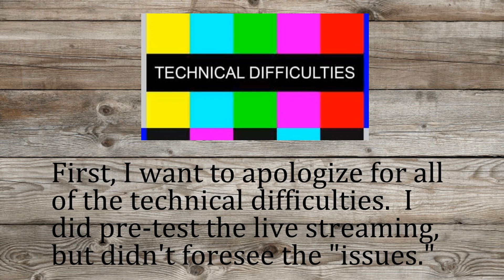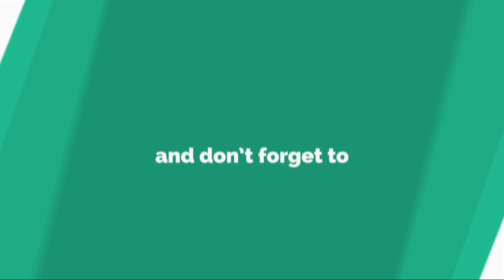🎧 I Need the Remedial Course for Livestreaming! 📹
In today's video I talk about how I need the remedial course for livestreaming.  My first livestream was a "bit of a miss" to say the least.  Oh well, practice makes perfect!
🌻MUSIC CREDITS🌻
Artist: Nicola Donchev
Title:  Happy Acoustic

Artist:  AudioRoyaltyFree
Title:  Beautiful Inspiring Piano
Source Free Music from HookSounds

Artist:  Chris Haugen
Title:  Glacier
Source:  YouTube Content Creator's Library